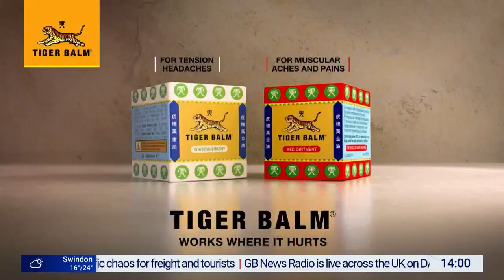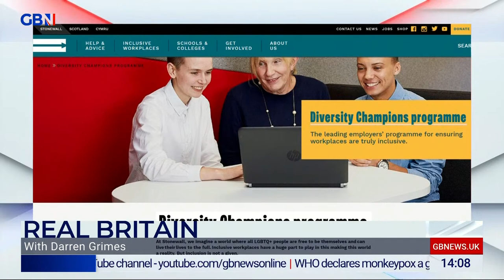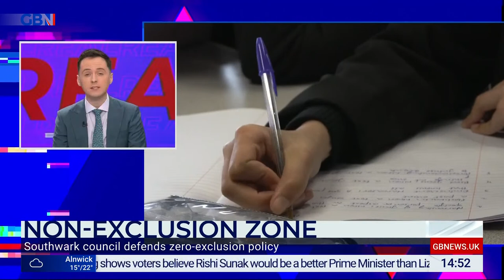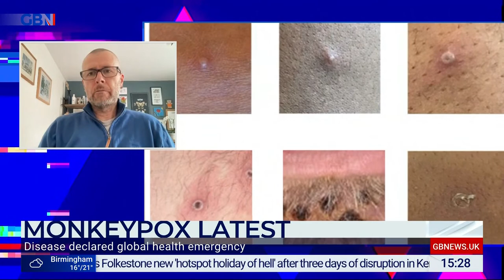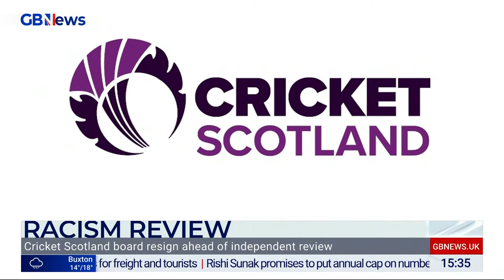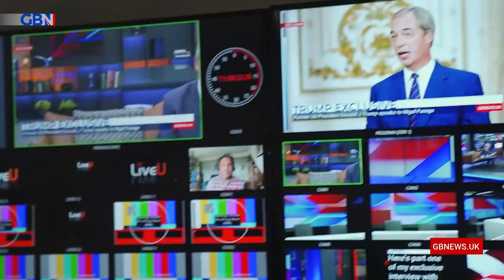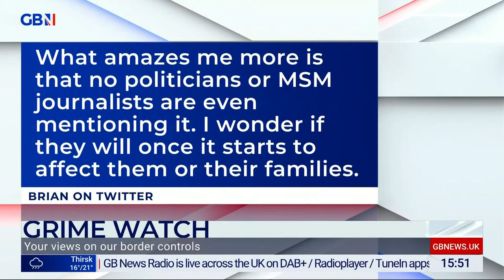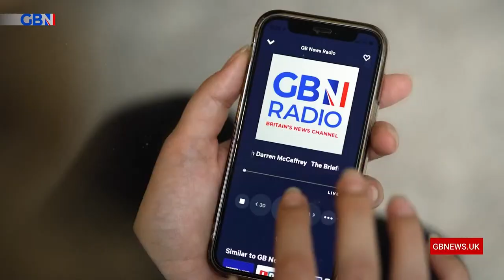Real Britain with Darren Grimes | Sunday 24th July